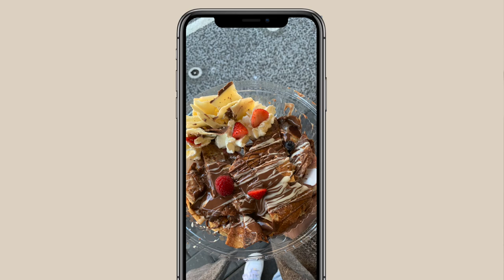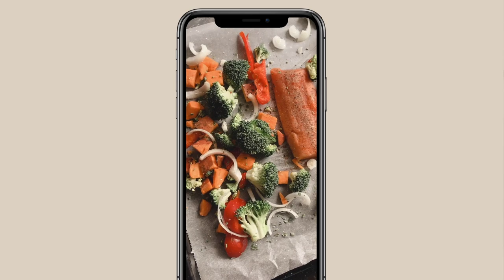Dit is hoeveel geld ik uit heb gegeven in Maart! 💸 MoneyDiary​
Maandelijks houd ik bij hoeveel geld ik uit geef. Zal het meer of minder zijn dan afgelopen maand? ⇣

00:00 Introductie
00:29 Week 1
04:10 Week 2
05:12 Week 3
06:46 Week 4
08:42 Week 5
09:22 Recap

✨ FAQ?
Leeftijd: 22 jaar (24 juli ’98)
Camera: CANON EOS 77D, CANON M6,  CANON G7X II
Edit programma: Final Cut Pro